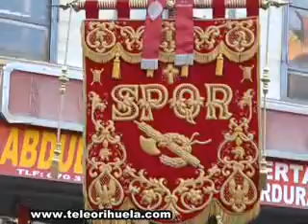La celebración del Corpus Christi congregó a cientos de oriolanos